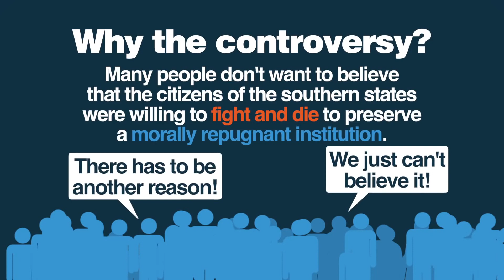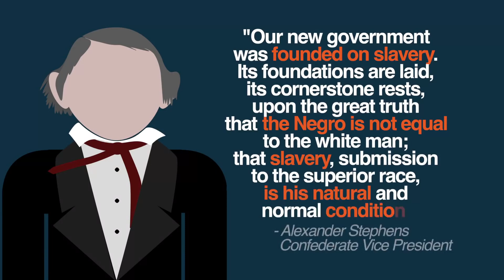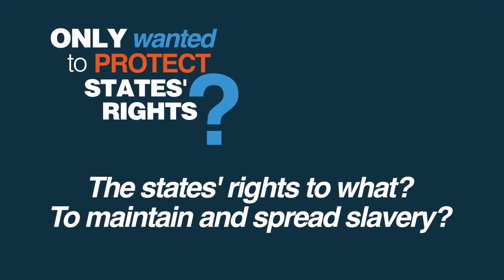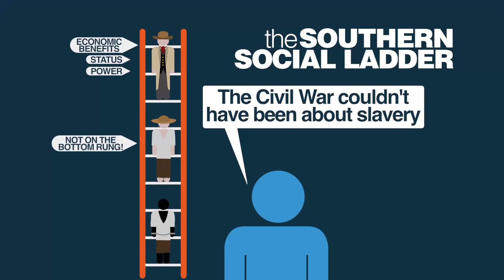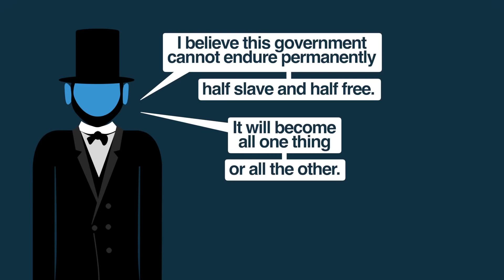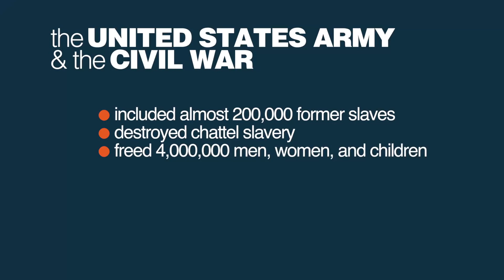Чи було рабство причиною Громадянської війни у США? – Полковник Тай Сіджулі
Чи було рабство причиною Громадянської війни у США?

Це питання досі лишається дискусійним серед американців. Але знати правдиву історію життєво необхідно, особливо в часи відродження небезпечних ідеологій, які шаленими темпами своїм популізмом заполоняють розум молоді.

У цьому відео професор і голова департаменту історії у військовій академії США Вест-Пойнт, полковник Тай Сіджулі, коротко та інформативно в 5-ти хвилинах розповідає важливі факти про Громадянську війну Америки.